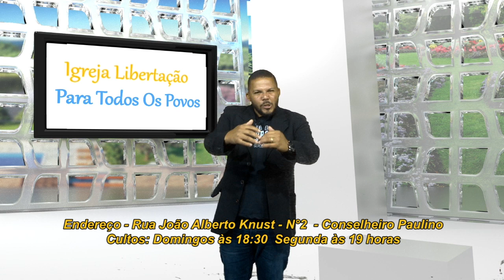Igreja Libertação para todos os povos 05 07 23